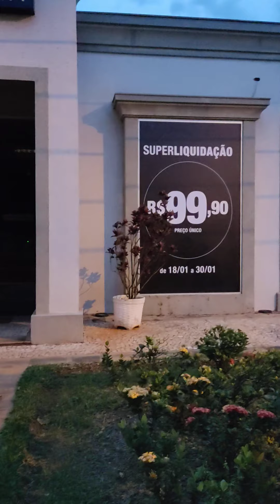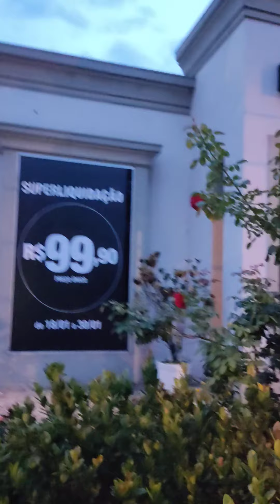Franca interior de São Paulo uma das 20 melhores cidades do mundo para se viver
iniciei o trip da América Latina tem uma semana passei por Goiânia é alguma cidade Minas Gerais Uberaba Uberlândia foi a mais bonita até então agora conhecido Franca pretendo seguir para Ribeirão Preto e outras cidades uma viagem automotiva e vai se estender pelo Paraguai Uruguai Argentina Chile Bolívia Colômbia peru Colômbia e quem sabe até a Venezuela um abraço a todos